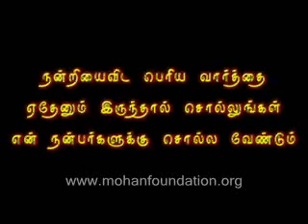Nee Naan Naam - Short Film on Organ Donation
Life... Pass It On !